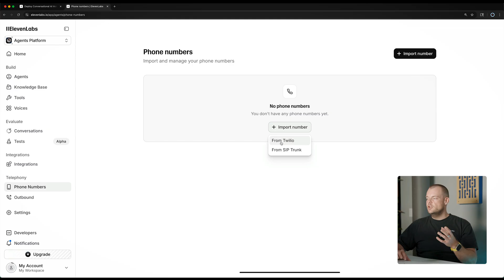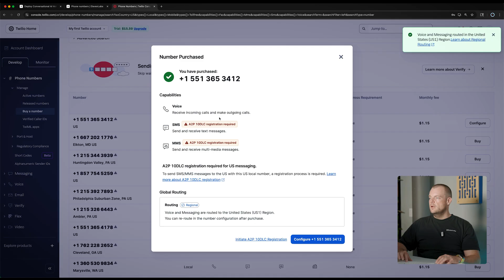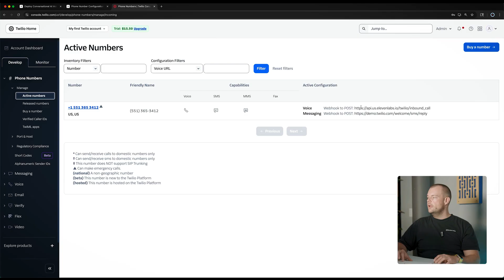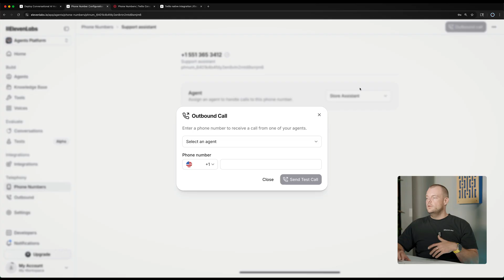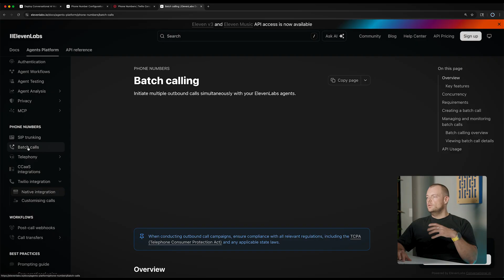Connect Your Voice Agent to Twilio – Telephony Setup & Inbound Calls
Learn how to make your ElevenLabs agent reachable by phone. This tutorial shows you how to import or purchase a Twilio number, connect it to your agent and handle inbound calls. The native integration lets you import an existing phone number, link it to your agent for inbound calls and even initiate outbound calls.

Chapters:
00:00 – Recap & goals: moving from web chat to telephony.
00:20 – Importing a Twilio number: entering your phone number, Twilio SID and auth token.
00:55 – Buying a new number: purchasing a Twilio number with voice support.
01:30 – Configuring credentials: pasting your SID and auth token securely.
02:00 – Assigning the number to your agent: linking the phone number for inbound calls.
02:30 – Testing a live call: demonstration of a user calling the agent and getting voice responses.
03:20 – Outbound calls & docs: overview of outbound calling via API and where to find more customization info.